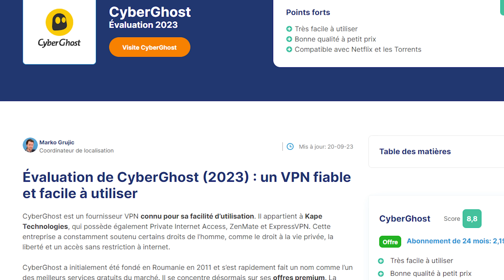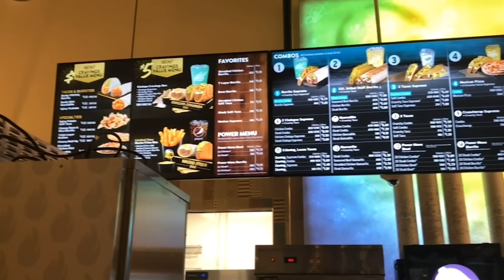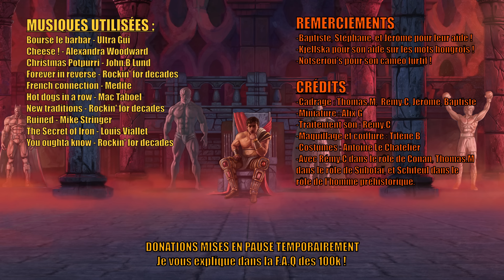5 des EXPLOITS d'hommes forts les plus FOUS !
Ce sport est décidément le plus improbable qui existe.
Profitez en ce moment de 83% pour une année chez CyberGhost VPN, soit 2.03 €/mois et 4 mois gratuits !

00:00 Sponso Cyberghost
02:25 Intro
03:03 Squatter des playmates
05:14 Tenir des saucisses (et d'autres trucs)
07:33 Soulever du fromage
09:07 Combat avec sphère géante
11:21 Courses et ventilo géant